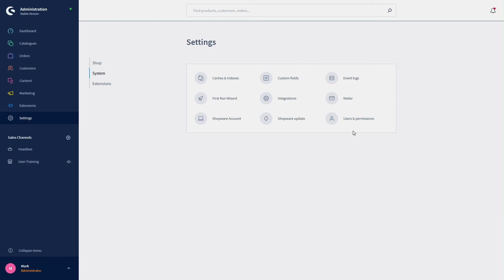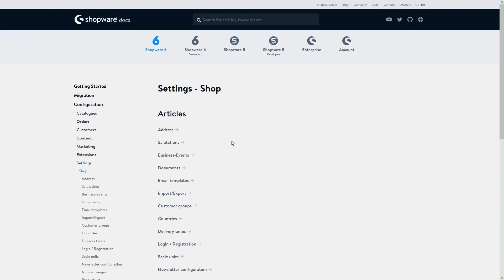Overview of the settings (Shopware 6 Tutorial EN)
In this video we will give you a short overview about all settings in Shopware 6!